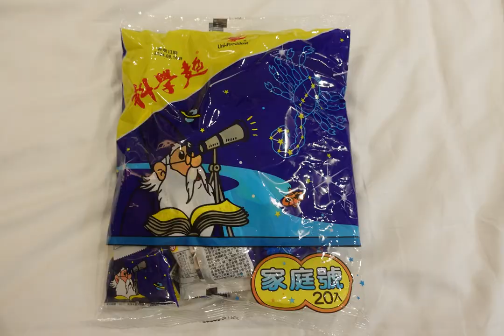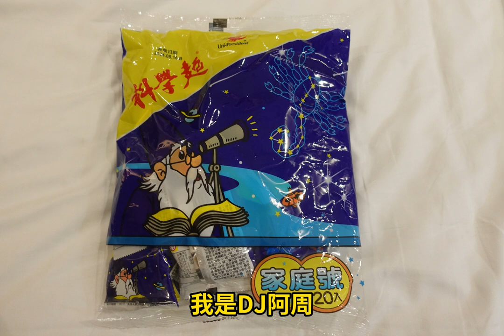台灣【科學麵】大陸朋友品嘗的感覺 / 台湾【科学面】大陆朋友品尝的感觉